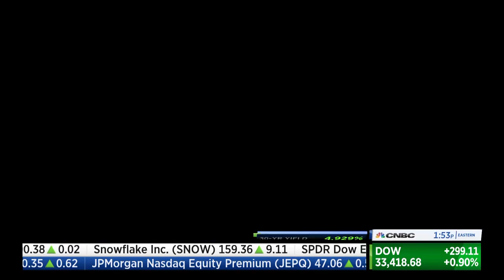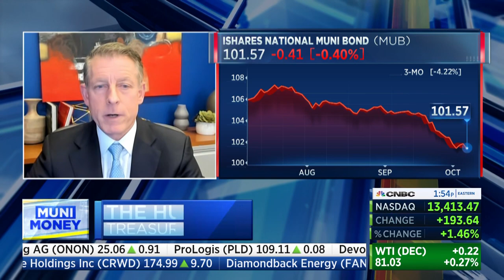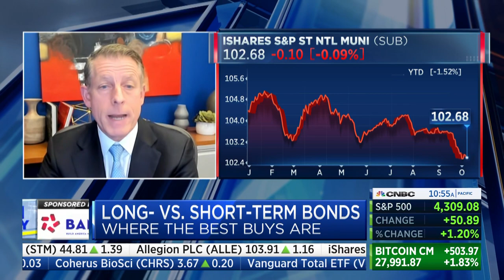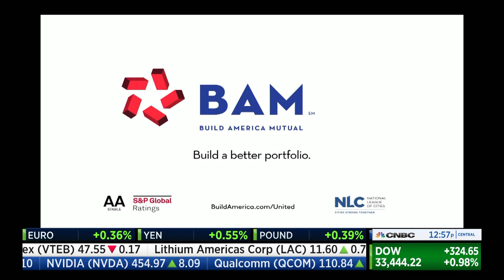Maximizing Inflation-Adjusted Returns in Munis: CNBC, 10.6.23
In the latest CNBC MuniMoney report, Rob Amodeo from Western Asset Management discusses investors' current appetite for municipalbonds, and identified opportunities to add significant income without excessive duration risk.